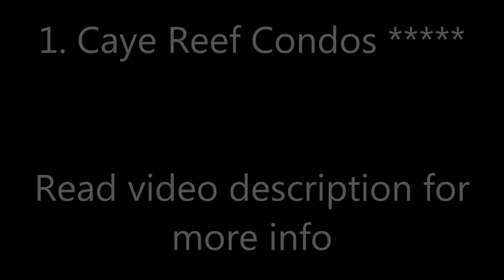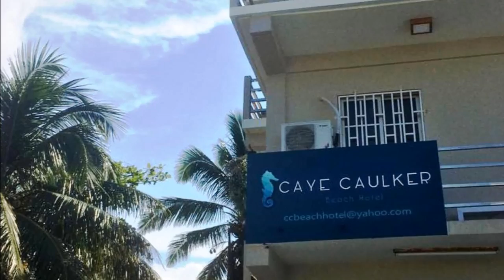Top10 Recommended Hotels in Caye Caulker, Belize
Top10 Recommended Hotels in Caye Caulker, Belize : 1. Caye Reef Condos
3. Weezie's Ocean Front Hotel and Garden Cottages
6. Blue Wave Guest House
8. Caye Caulker Beach Hotel

Address:
1. Avenida Hicaco, Caye Caulker, Belize
Located in Caye Caulker, Caye Reef Condos features a garden and year-round outdoor pool. San Pedro is 20.9 km away.
2. Beach Front, 10000 Caye Caulker, Belize
This property is 1 minute walk from the beach. Treetops Guesthouse offers accommodation in Caye Caulker, just 21 km from San Pedro and 33 km from Belize City.
3. Playa Asuncion, Caye Caulker, Belize
Weezie’s Oceanfront Hotel and Garden Cottages is a boutique hotel located on the eastern shore of Caye Caulker with views of the barrier reef. Free WiFi is available. The cottages are located 2 blocks from Weezie's Oceanfront Hotel.
4. Playa Asucion Beach Front at Water Taxi Dock, Caye Caulker, Belize, Caye Caulker, Belize
Set in Caye Caulker, 21 km from San Pedro, Popeye's Beach Resort boasts a sun terrace and views of the sea. Guests can enjoy the on-site bar. Free private parking is available on site.
5. Front street, 0000 Caye Caulker, Belize
This property is 1 minute walk from the beach. Located right on the water in Caye Corker Town Centre, Rainbow Hotel offers an on-site restaurant and excellent views of the Caribbean Sea. Free Wi-Fi is available throughout.
6. Avenida Hicaco, Caye Caulker Village, Caye Caulker, Belize
Featuring free WiFi throughout and a sun terrace, Blue Wave Guest House offers accommodation steps from Caye Caulker Beach.
7. Hicaco Avenue 52 Avenida Langosta, Caye Caulker, Belize
This property is 1 minute walk from the beach. Jan's Hotel offers accommodations in Caye Caulker.
8. Avenida Hicaco, Caye Caulker, Belize
This property is 1 minute walk from the beach. Located in Caye Caulker, 20.9 km from San Pedro, Caye Caulker Beach Hotel features air-conditioned rooms with free WiFi throughout the property.
9. Number 18 Hicaco Ave, 0000 Caye Caulker, Belize
La Isla Resort is located on the beachfront in Caye Caulker, just a 2-minute walk from the Water Taxi dock. Free WiFi access is available throughout.
10. Number 1 Luciano Reyes, 0000 Caye Caulker, Belize
Located on the beachfront in Caye Caulker, Tropical Paradise offers a bar-restaurant, free Wi-Fi and air-conditioned rooms with sea views. The Water Taxi terminal is just a 2-minute walk away.
11. Playa Asuncion caye caulker, 00011 Caye Caulker, Belize
Featuring free WiFi and an outdoor pool, Seaside Villas is located in Caye Caulker. The property is air conditioned and is fitted with a hot tub. San Pedro is 22.5 km away.